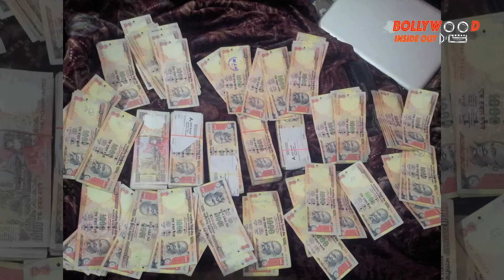Shocking!! Salman's Sister Arpita Khan's House ROBBED | Bollywood Inside Out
Actor Salman Khan's sister Arpita Khan-Sharma's apartment in Bandra (W) in Mumbai was robbed of cash and valuables worth Rs 3.25 lakh, the police told the Mumbai Mirror. Arpita's Pacific Heights flat is a few minutes drive from the superstar's own home.

Apart from cash worth Rs 2.25 lakh, a 10 gm gold coin and designer clothes were also stolen, the paper reported...Check out the Video to Know More!!